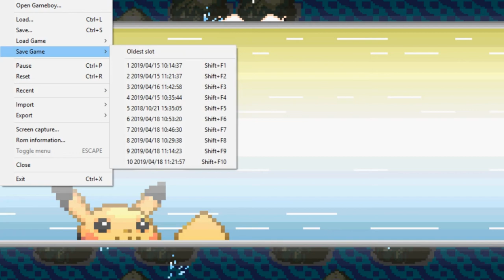Das Retterteam-Turnier: Pokemon Ruby Destiny Rescue Rangers #15